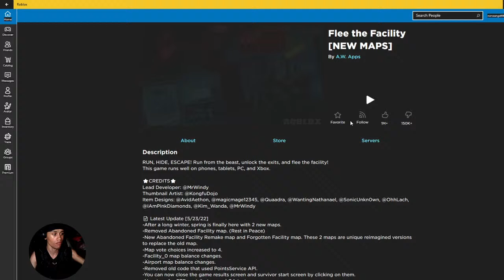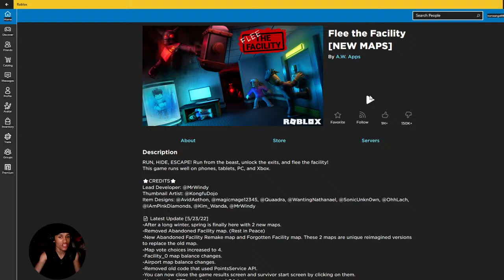I AM A RUNNER AND A TRACK STAR!! PLAYING ESCAPE THE FACILITY ON ROBLOX!!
original creator